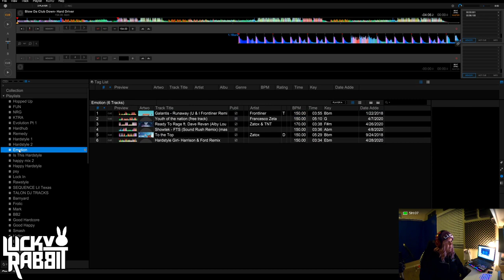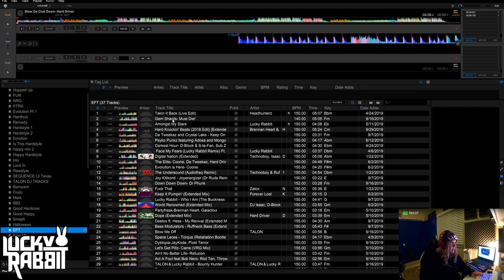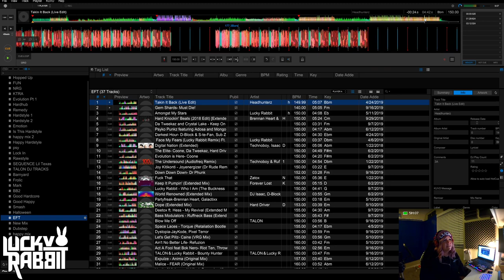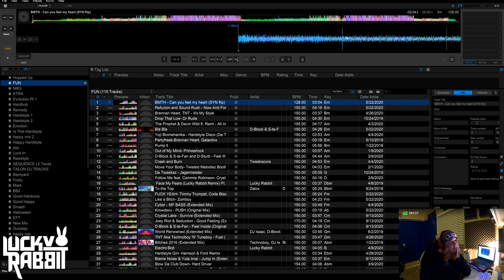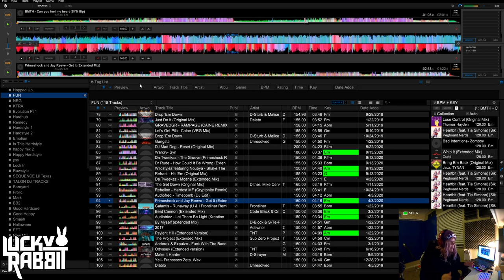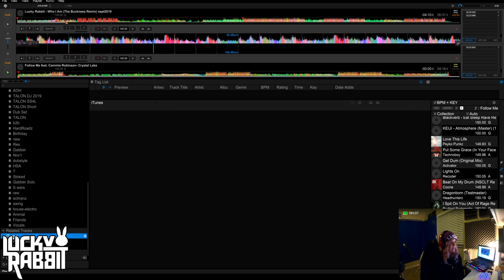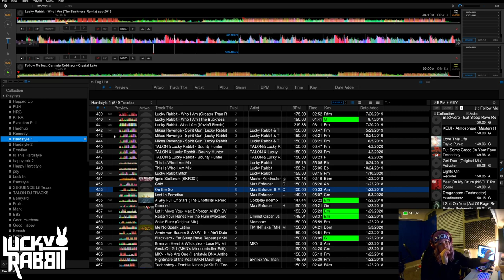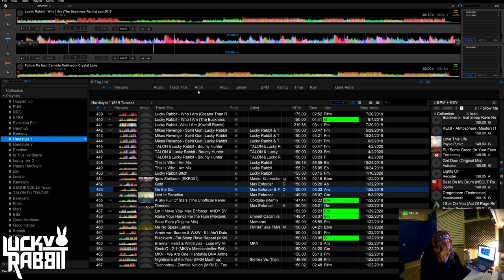Rekordbox Hardstyle Tutorial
I'll be going over basics that I use when I prepare sets for gigs and streams. This is an upload of a live session that I did on my Twitch.